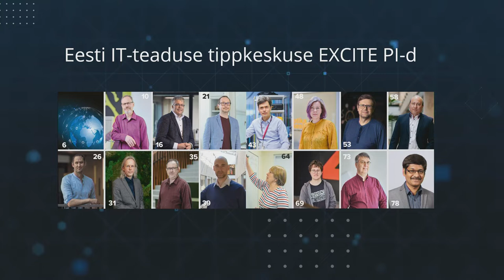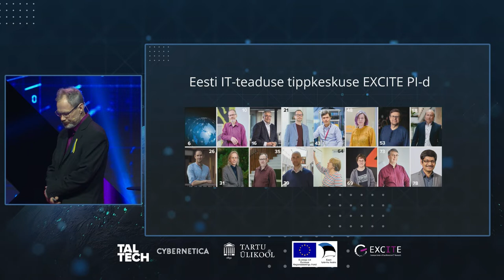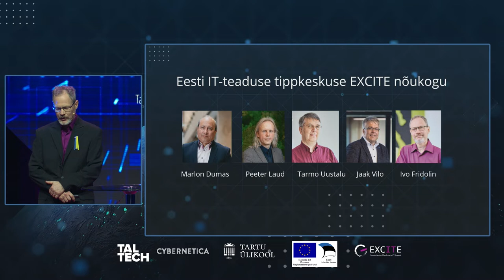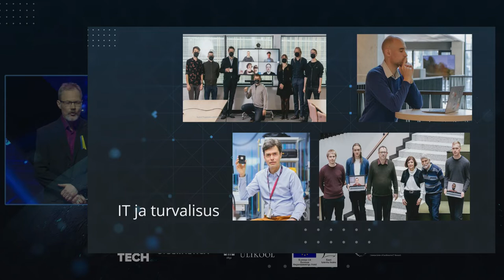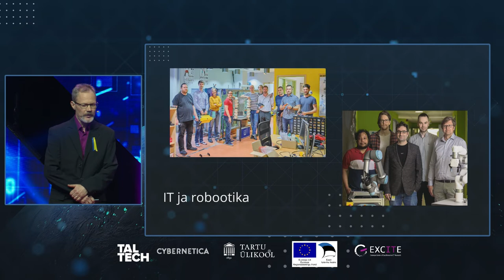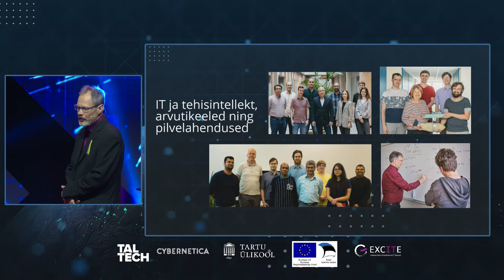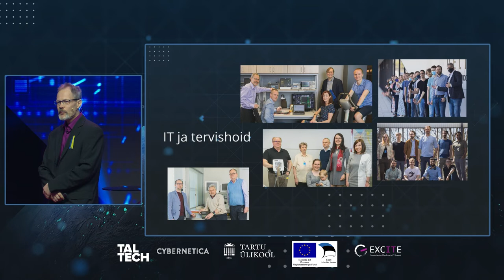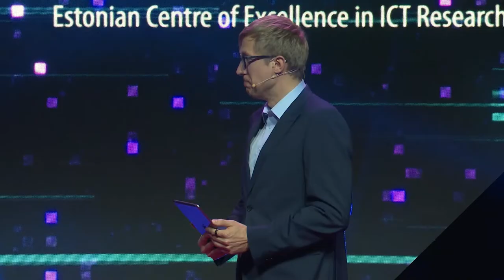Ivo Fridolin: be curious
At the conference of the Estonian Center of Excellence in ICT Research (EXCITE) Ivo Fridolin, the Professor of Department of Health Technologies at TalTech spoke about the goals and activities of EXCITE. Take a closer look at Ivo Fridolin's presentation on how the Center of Excellence contributes to changing Estonia and the world.

EXCITE is a project funded by the European Regional Development Fund.